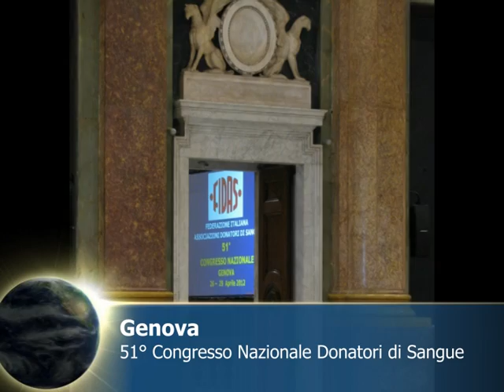Congresso Nazionale 2012 FIDAS a GENOVA - Giornata conclusiva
Sfilata musica ed intervista al Dr. Emanuele Russo Presidente Regionale FIDAS Liguria ed al Dr. Aldo Ozino Caligaris Presidente Nazionale dei Donatori di Sangue FIDAS nelle immagini di Gian Paolo Cambiaso, Capogruppo FIDAS di Imperia